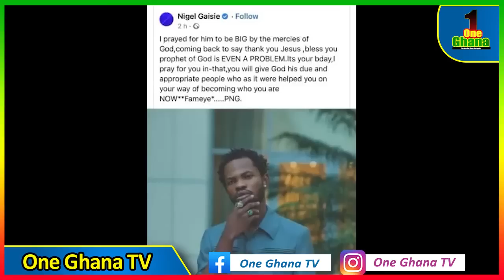U're not God for threαtening FAMEYE's life-Nigel Gaisie f!red on claims Fameye's carreer will die if